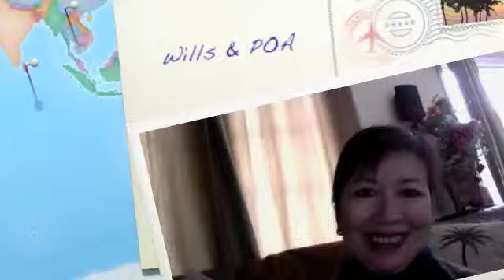10. Wills & Power of Attorney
Betty Penny , Penny & Associates Management Accountant speaks about the importance of Wills and Power of Attorneys to protect family